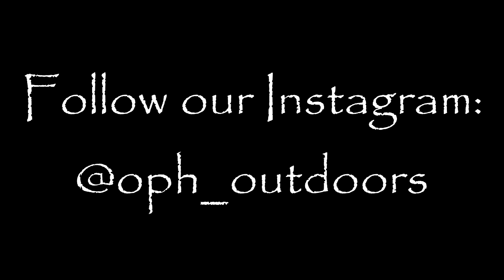Is Skyler scared of hooks?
Christian and Skyler go out to a local farm pond to try to catch some bass. Windy day makes it hard to catch many.